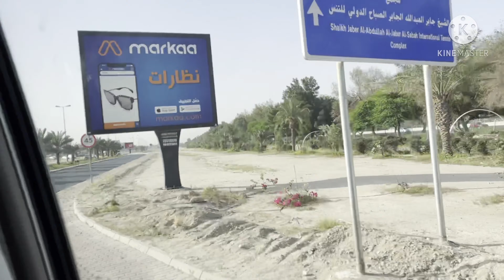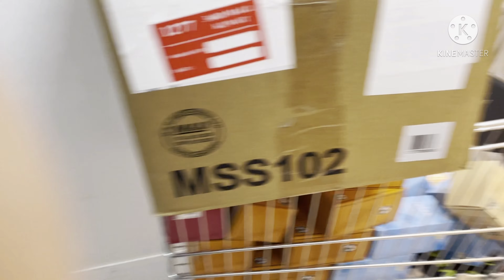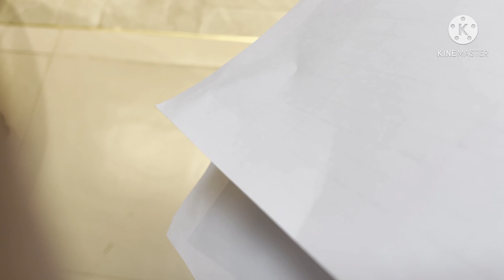Isasama ko kayo papasok sa work!!Arat na!!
Thank you sa mga team/group na laging nakasuporta lage sa bawat isa di kona malahat at diko kilala ang iba basta masasabi ko thank you😘😘🥰